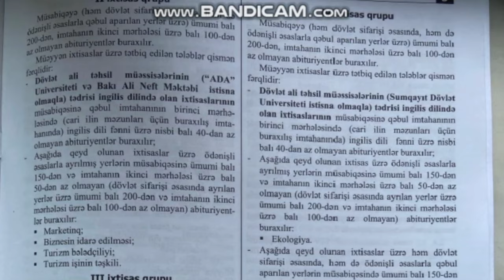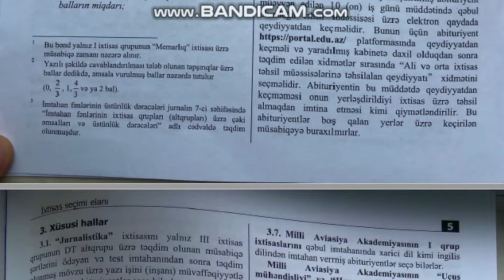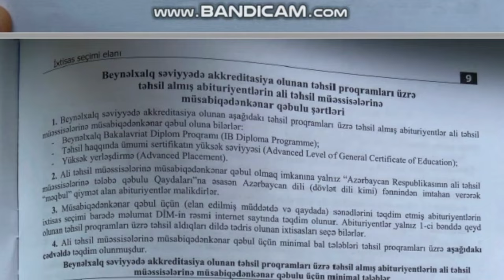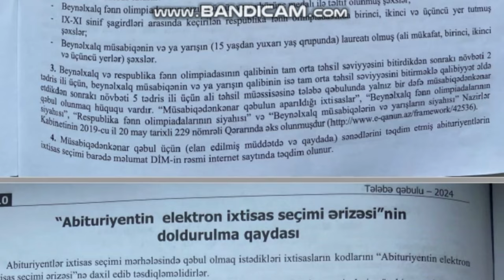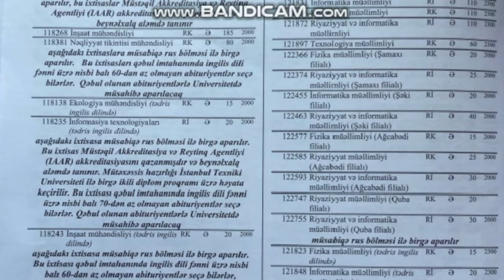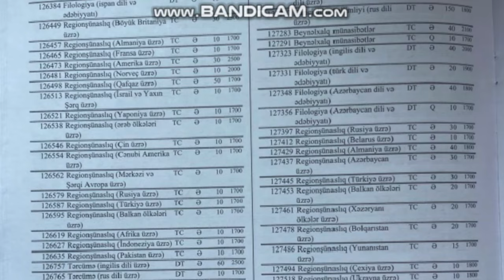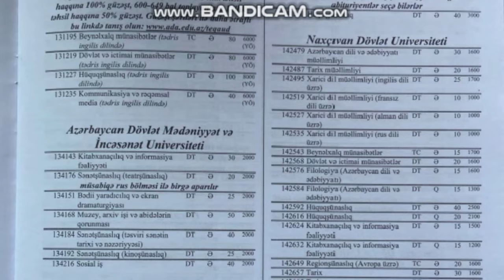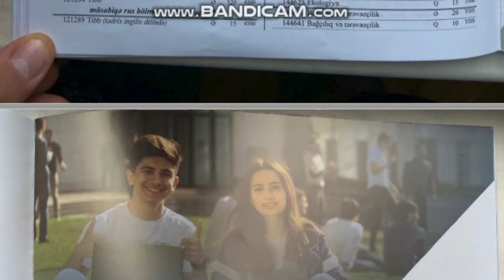ABİTURİYENT JURNALI 4 (2024)